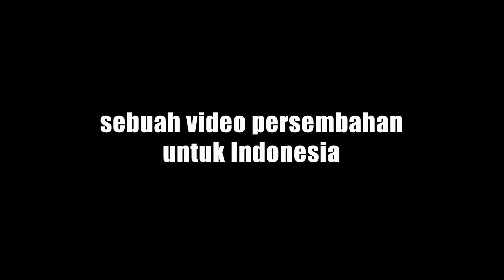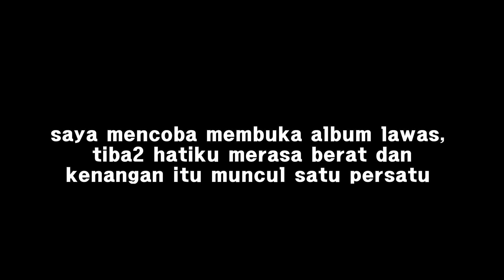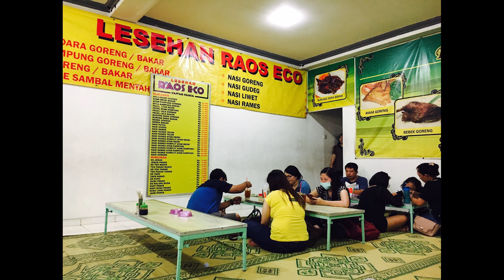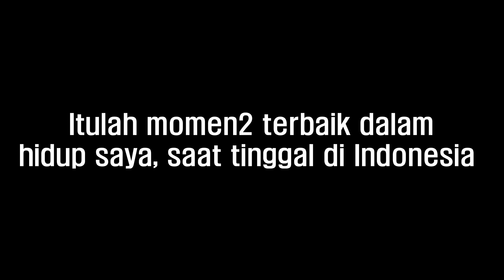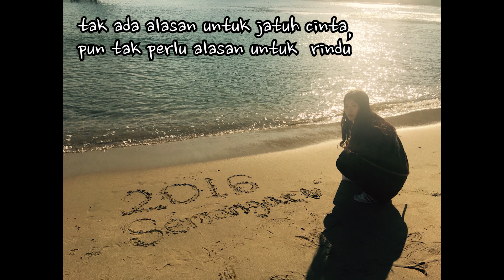KARENA INDONESIA ADALAH...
Saya Rosa yang orang Korea yang merindukan Indonesia.

saya sangat bangga karena bisa punya kenang2an indah dengan negara Indonesia.

Tolong dengarkan cerita saya~

Semua gambar dalam video ini adalah dokumentasi pribadi